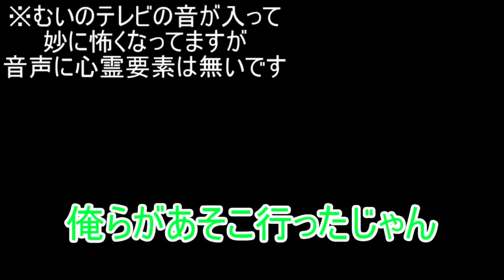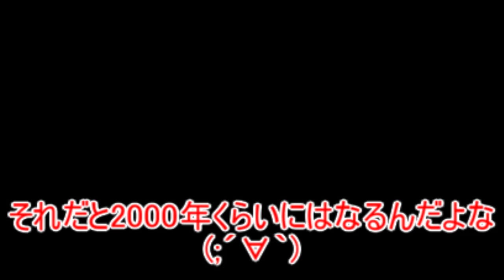【幽霊の影】突き止めた影の正体。思わぬ結果となりました(；ﾟДﾟ)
影の正体を調べるためにしばらくかっちゃんに頑張ってもらった結果。
聞きづらくて申し訳ないです。